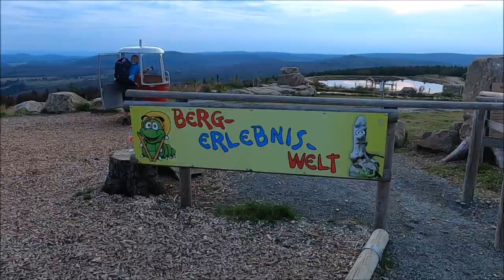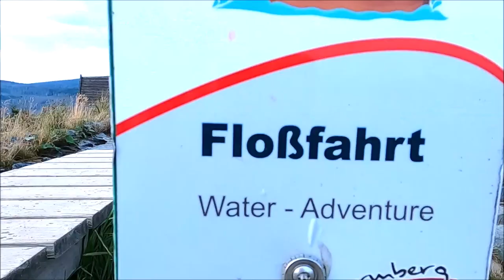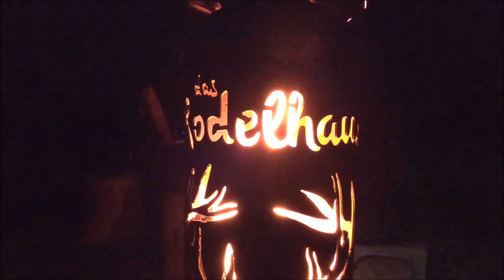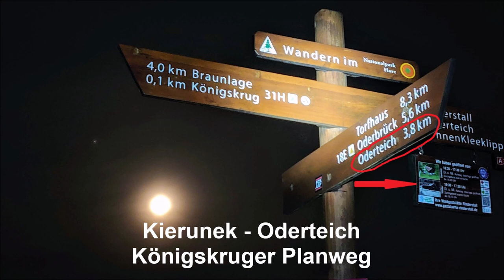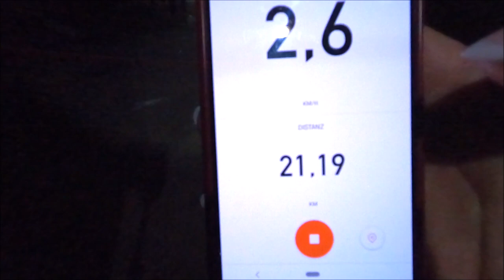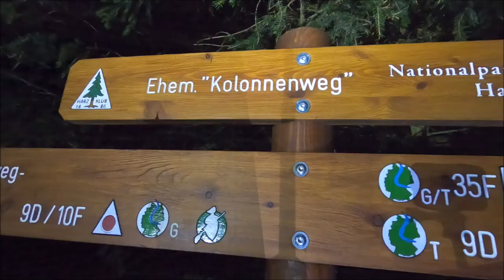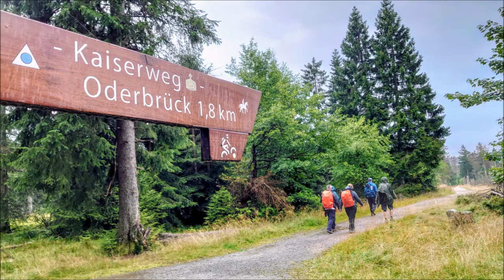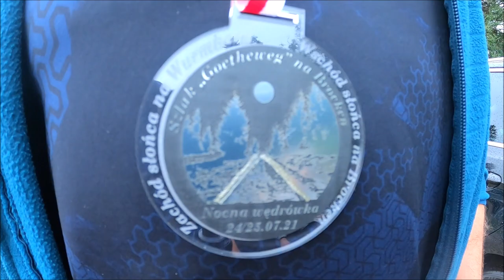🇵🇱 🥾🥾Góry HARZ - Nocna wyprawa z grupą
Nocna przeprawa przez góry Harz.

🇵🇱 Z fantastycznymi ludźmi, ze wspaniałej grupy "Szlakiem z plecakiem" przeszłam góry Harz nocą.
Przeżyliśmy niesamowitą przygodę, przemierzając szlaki w świetle pełni księżyca.
To była nasza próba sił i wytrzymałości 👌💪

Zrobiliśmy 44 km będąc na nogach 14 godzin.
Zaczęliśmy od zachodu słońca na górze Wurmberg 🌄 a skończyliśmy wschodem na najwyższej górze Harz - Brocken.

W filmie są sceny z "lotu ptaka",  które nagrał Jacek Kuźmitowicz - dziękuję za udostępnienie 😉